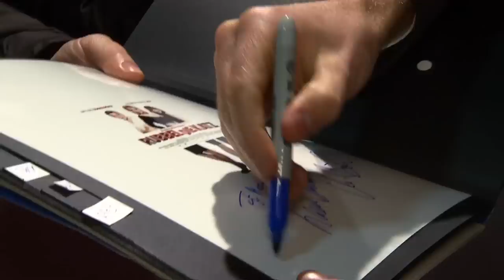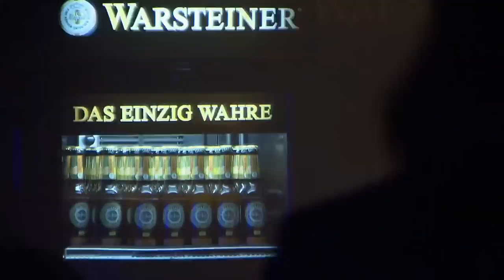RUBBELDIEKATZ - Weltpremiere in Berlin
Hinter den Kulissen der RUBBELDIEKATZ Premiere!

Ab 18. Mai auf Blu-ray & DVD

Ein Job ist ein Job, sagt sich der erfolglose Theaterschauspieler Alexander (MATTHIAS SCHWEIGHÖFER), verwandelt sich in „Alexandra", schlägt alle Konkurrentinnen aus dem Feld und ergattert tatsächlich eine Frauenrolle in einem großen Hollywoodfilm!

Aber kann er in Pumps und ausgestopftem BH auf Dauer überzeugen? Mehr als ihm lieb ist! Sein Kollege (MAX GIERMANN) beginnt ihn zu begrabschen, auch der genialische Regisseur (JOACHIM MEYERHOFF) findet ihn unwiderstehlich, Alex' Ex-Freundin (SUSANNE BORMANN) flippt aus und seine ruppigen Brüder (DETLEV BUCK, MAXIMILIAN BRÜCKNER) und deren durchgeknallter Kumpel (DENIS MOSCHITTO) mischen das Filmset auf. Alex würde seine falschen Locken am liebsten an den Nagel hängen, wenn es nicht längst zu spät wäre -- er hat sich unsterblich in seine Partnerin verliebt: Superstar Sarah Voss (ALEXANDRA MARIA LARA). Ist Alex Frau genug, um seinen Mann zu stehen?